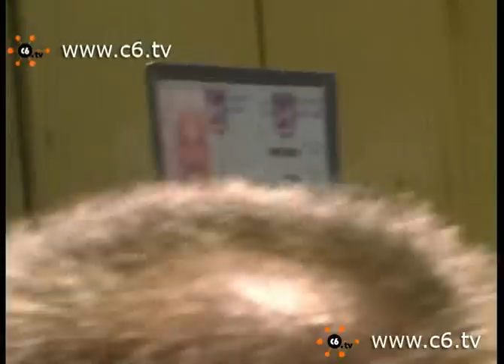Giornata di tensione a Gerusalemme Est tra polizia israeliana e palestinesi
Gerusalemme. Venerdì di tensione a Gerusalemme Est. Nonostante da ieri sera il ministero della Difesa abbia ordinato la chiusura dei varchi con la Cisgiordania per evitare disordini in concomitanza con la preghiera del venerdì islamico, scontri con feriti si sono verificati nella prima mattina nei pressi di Lion Gate, tra palestinesi che si stavano recando a pregare nella Moschea al-Aqsa e la Polizia israeliana. Al termine, diversi palestinesi sono stati feriti e alcuni, anche bambini, arrestati. Sempre per motivi di sicurezza, la Polizia israeliana ha vietato laccesso alla moschea agli uomini sotto dei 50 anni. Nel primo pomeriggio, invece, disordini si sono verificati, nel quartiere arabo di Ras al-Amud, a Gerusalemme Est, senza provocare feriti. Servizio di Andrea Bernardi